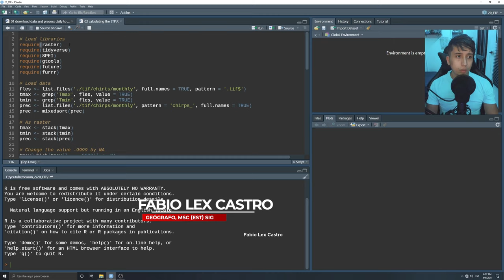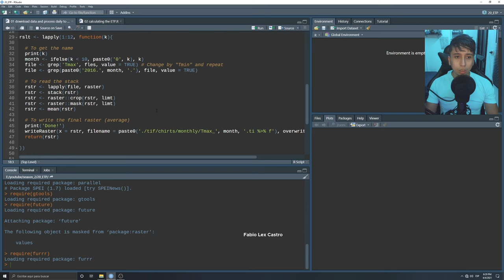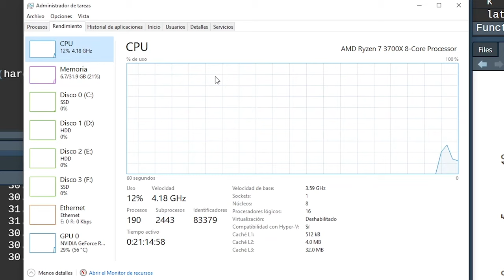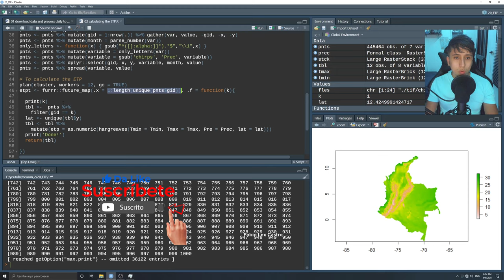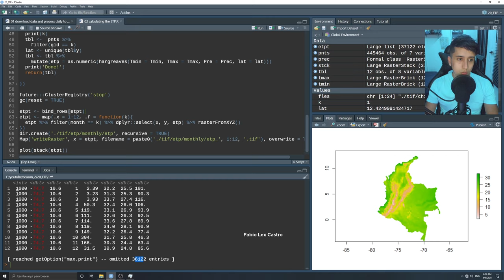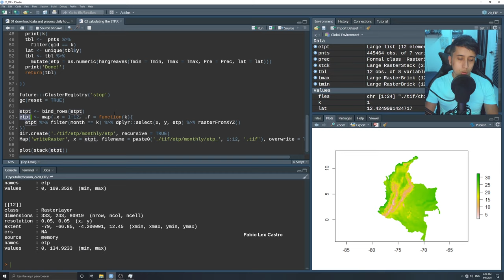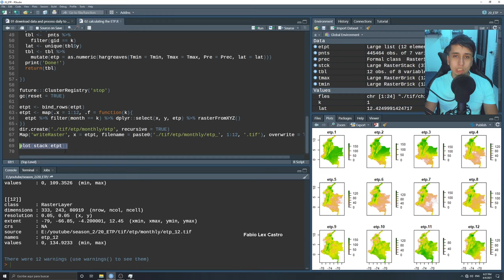¿Cómo calcular la evapotranspiración potencial en R? - Tutorial SIG. R.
Datos y códigos a mi correo electrónico

Fabio Castro
Profesión Geógrafo
País Colombia